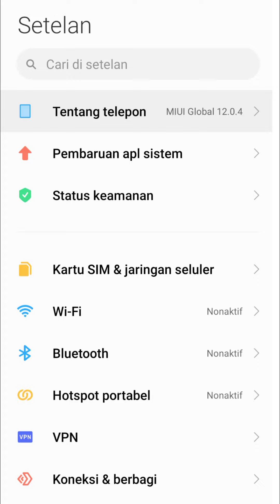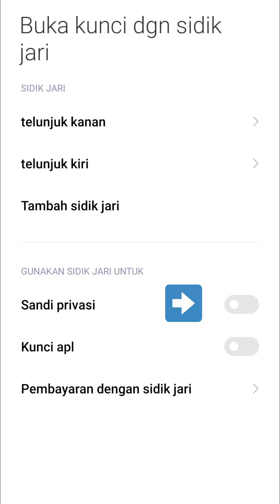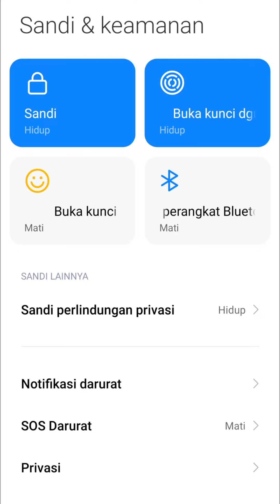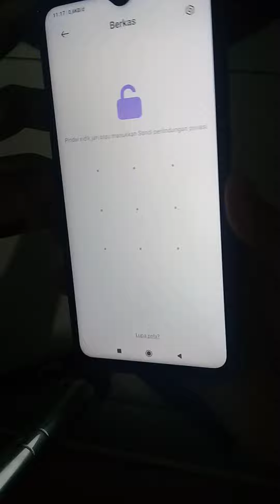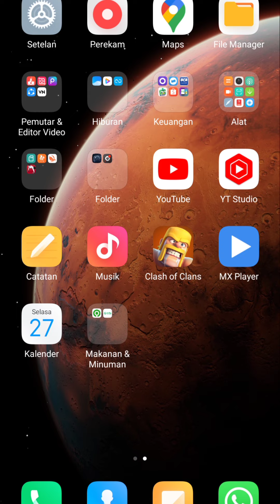Cara paling benar & mudah buka password sandi perlindungan privasi Hp xiaomi Tanpa Harus Reset Data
Cara paling benar & mudah buka password sandi perlindungan privasi di hp xiaomi terbaru 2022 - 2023

Sering Kali kita Menyimpan file pribadi di folder privasi untuk menghindari Hal yang tidak diinginkan,
Namun terkadang kita justru malah Lupa dengan Pola / Sandi. Alhasil hal ini menjadi boomerang buat kita, Yang seharusnya merasa aman, kini menjadi tidak nyaman karena tidak bisa membuka file pribadi karena kesalahan kita sendiri..

Dan di video ini saya bagikan sedikit tips dan solusi untuk teman teman pengguna Xiaomi yang mengalami lupa pola / sandi.

Jadi saksikan selengkapnya di video ini dan jangan di skip agar semua informasi dapat diterima.

Pemusik: @iksonmusic